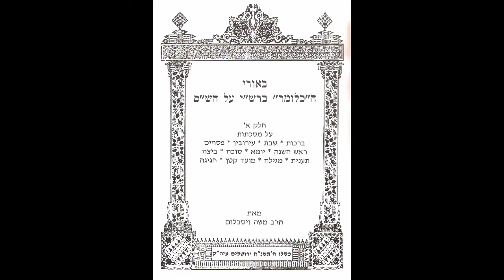Talmud Daf Yomi Menachot 64 Rabbi Dr Moshe Weisblum תלמוד דף יומי מנחות ס"ד הרב ד"ר משה ויסבלום